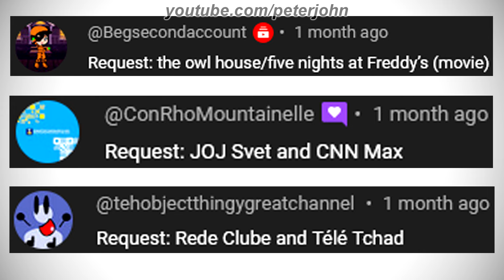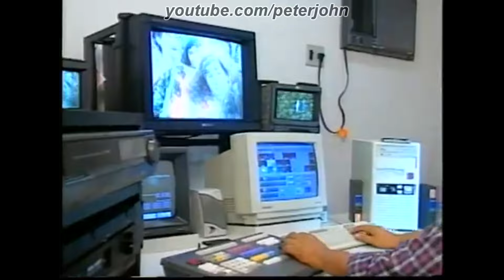LOGO HISTORY #761 - Demon Slayer, The Owl House, Five Nights at Freddy's & More...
Hey Guys, it's your boy, Peter John. Be welcome for today's episode of Logo History. Today it is about JOJ Svet, Télé Tchad, Rede Clube, Demon Slayer, The Owl House and Five Nights at Freddy's. I hope you like it!